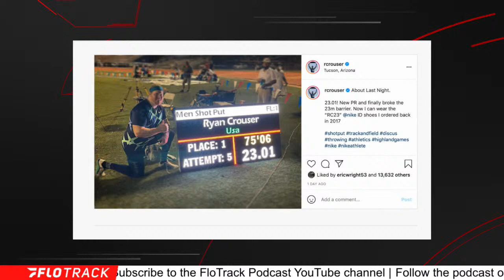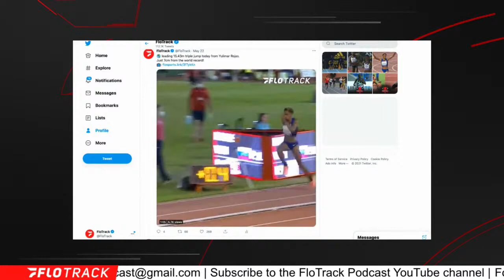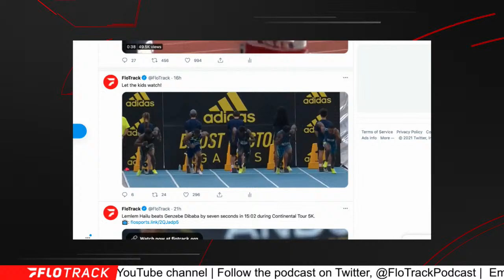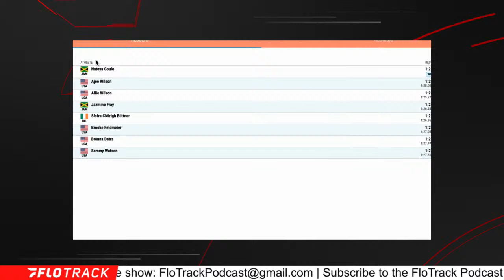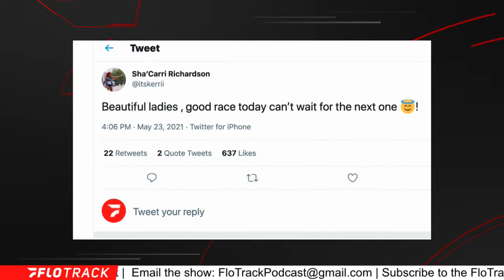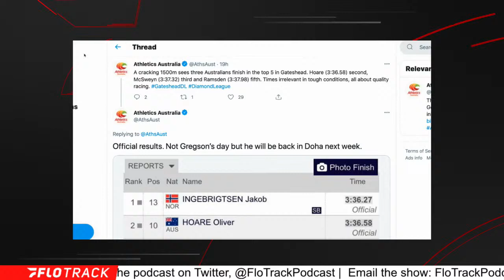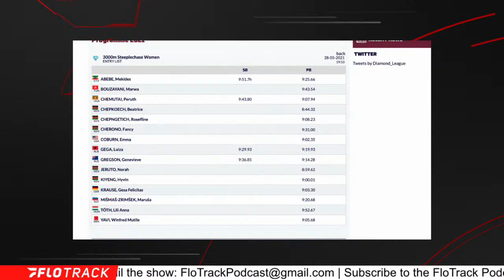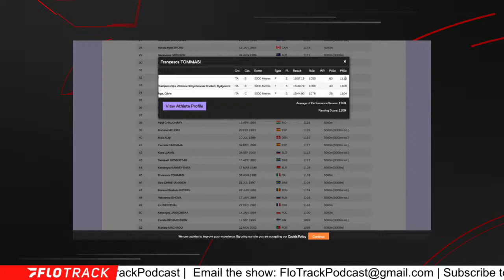Diamond League & Boston games Recap | The FloTrack Podcast (Ep. 283)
Recapping the top pro meets from the weekend.